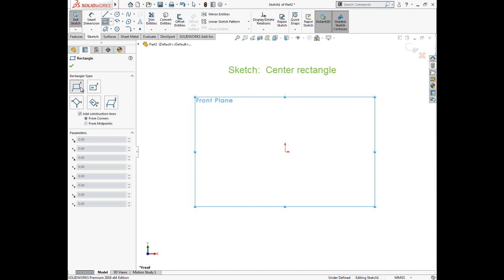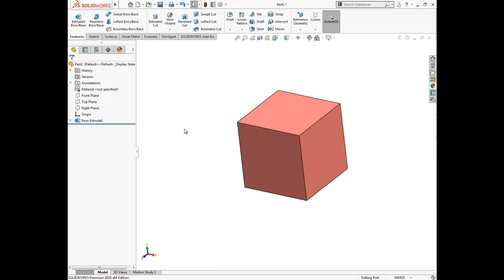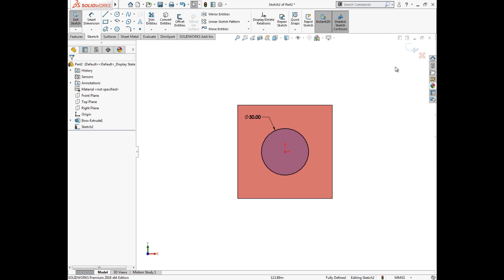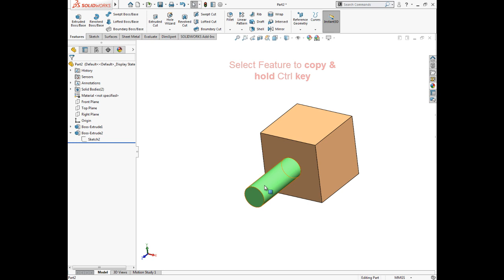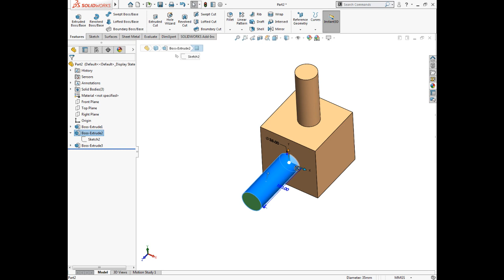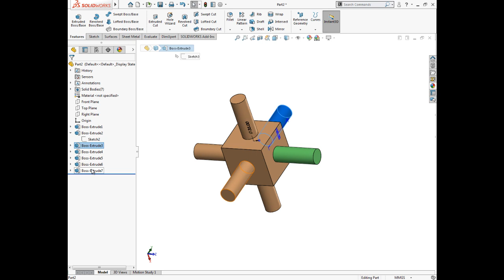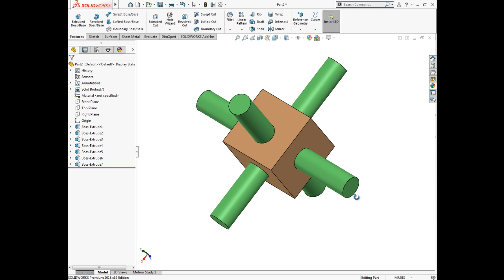Solidworks advanced tutorials ; How to drag and copy feature?